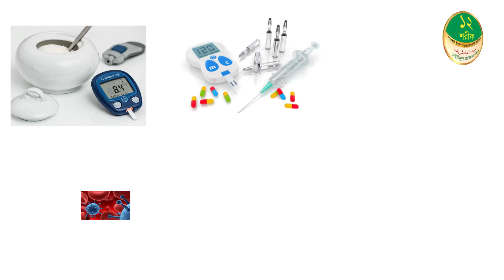বিনা অপারেশনে হার্ট ব্লক খুলবে যে সুন্নতি খাবার! - Treatment of heart blockage without surgery!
অথবা

প্লেষ্টর থেকে Sunnati এপস টি ডাউন লোড করুন। লিংক Check out "Sunnati"